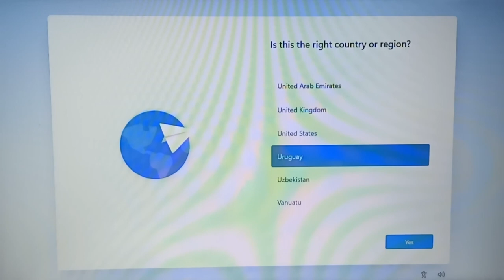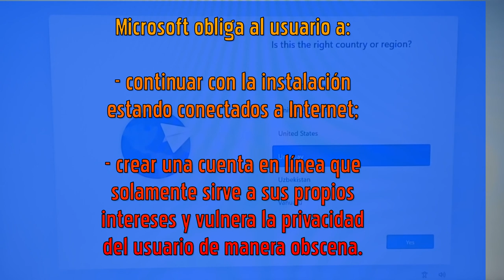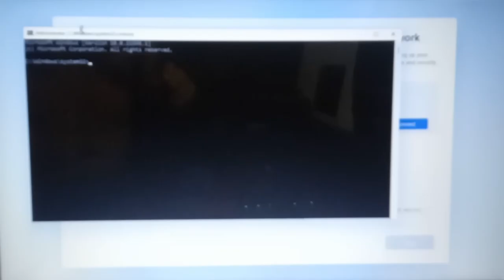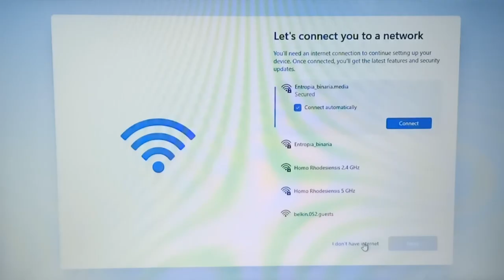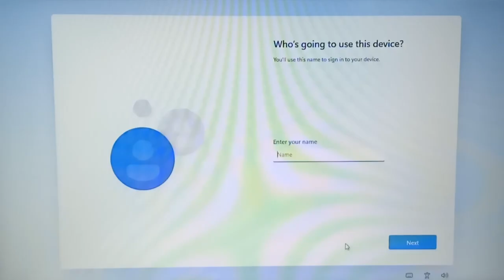Cómo instalar Windows sin estar obligado a conectarte a Internet.